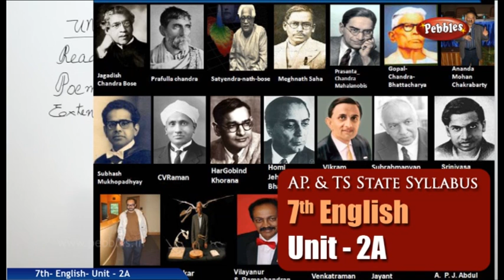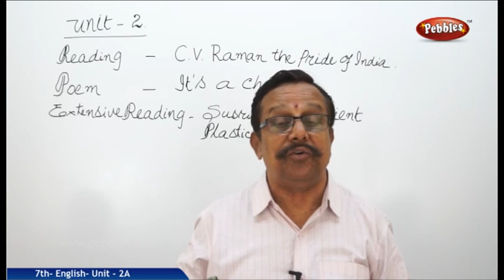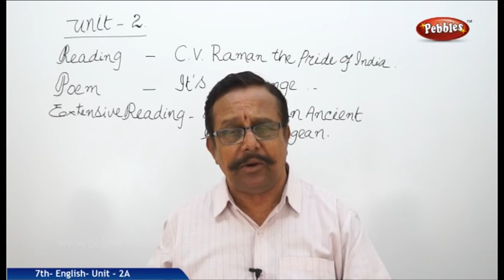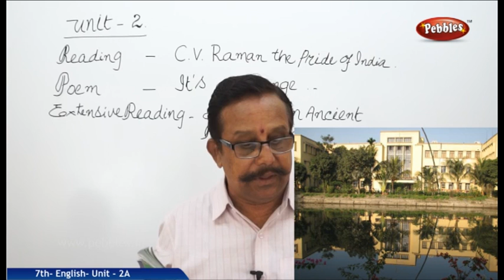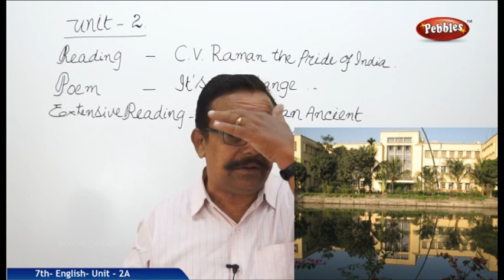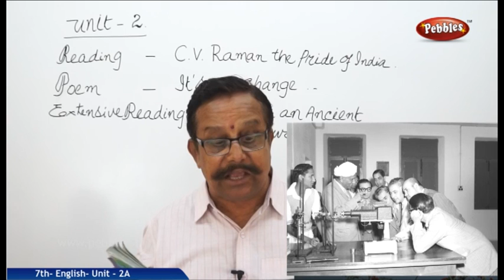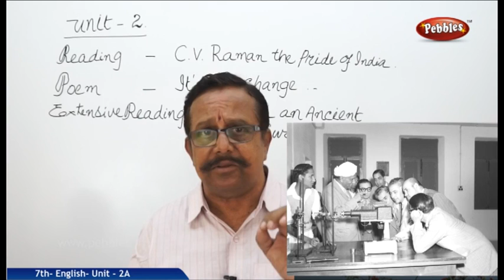Unit-2A-C.V.Raman, the Pride of India-7th English | AP & TS Syllabus | Live Video